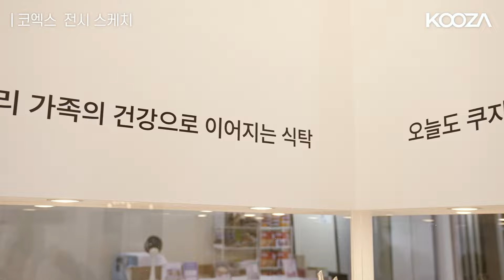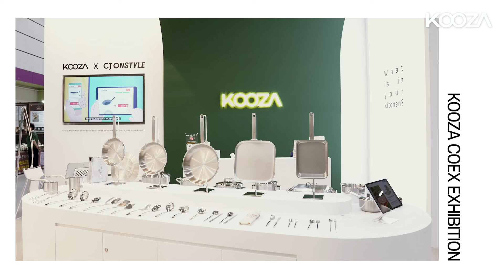쿠자의 첫 번째 코엑스 전시 기록 영상 | 현장 스케치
쿠자의 첫 번째 코엑스 전시 기록 영상입니다.
찾아주신 많은 분들께 다시 한번 감사드립니다.

앞으로도 다양한 오프라인 활동으로 찾아뵙겠습니다!